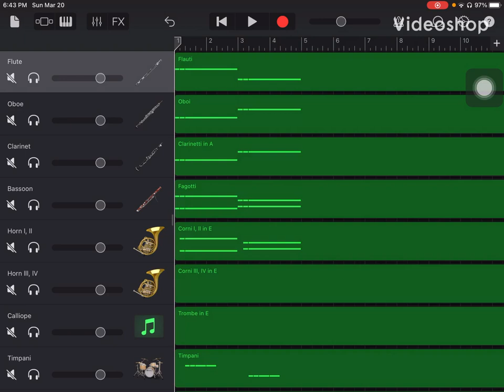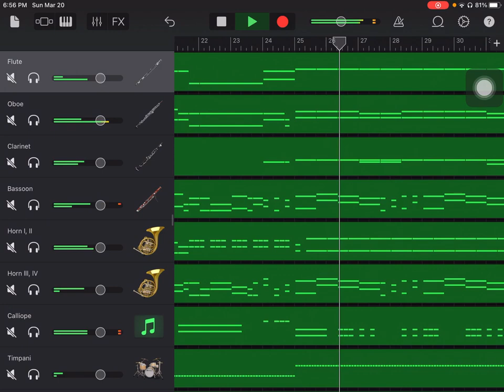Symphony No. 9 in E Minor, Op. 95, From the New World, III Molto vivace, Antonin Dvorak